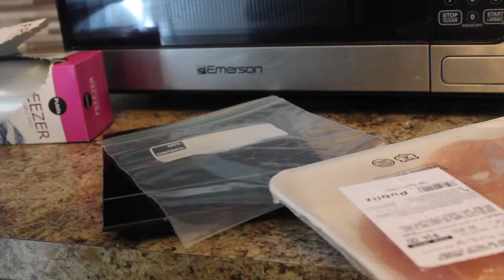Como preparo mi comida para la semana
HOLA CHICAS!!👋🏼😊

espero y este video sea de su agrado!🙈

HAY QUE SER AMIGOS!?